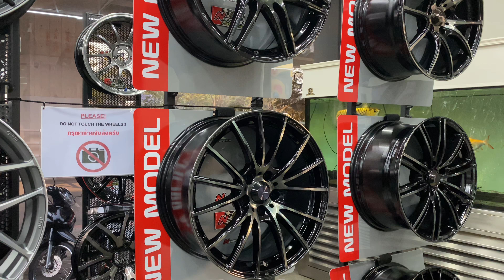มีล้อเข้าเพิ่มค่ะ เซท Happywheel ขอบ18 5-114.3 งบ 29000 บาทของแท้จากญี่ปุ่น